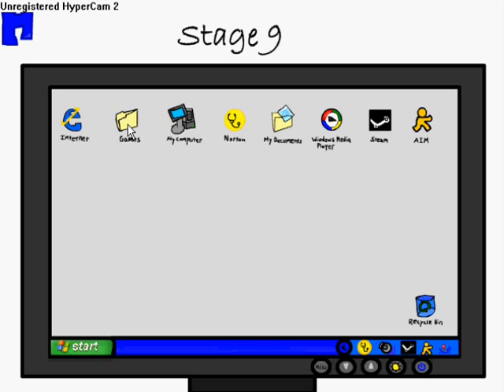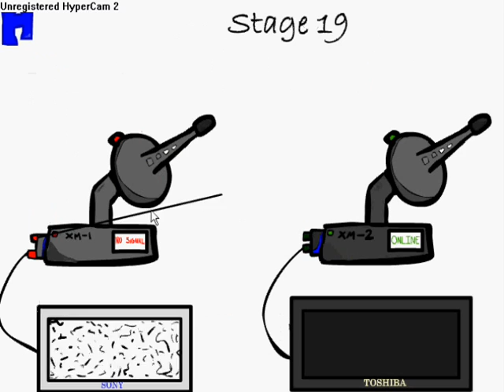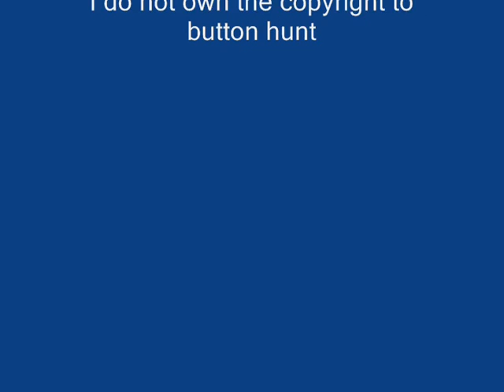Button Hunt Walkthrough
A Walkthrough of a great game, Button Hunt! The sound may desync a little at the end, I'm researching how to stop that from happening. I do not own button hunt. Enjoy!